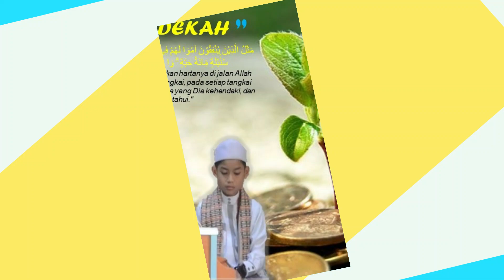(193) KEISTIMEWAHAN BULAN SABAN *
Syaban merupakan bulan diangkatnya amal ibadah seluruh umat manusia yang ada di bumi. Lalu diserahkan kepada Allah SWT. Hal tersebut berdasarkan pada hadits yang diriwayatkan dari Usamah bin Zaid
Bulan yang Diapit Dua Bulan Mulia
Syaban merupakan bulan yang diapit oleh dua bulan mulia, yakni Rajab dan Ramadhan. Namun, karena berada di antara keduanya, terkadang bulan Syaban justru terlupakan.

Rasulullah SAW bersabda:

ذاكَ شهر تغفل الناس فِيه عنه ، بين رجب ورمضان

Artinya: "Bulan Syaban adalah bulan yang biasa dilupakan orang, karena letaknya antara bulan Rajab dengan bulan Ramadan." (HR Abu Dawud dan Nasa'i)

4. Turunnya Ayat Perintah Bershalawat Kepada Nabi
Pada bulan Syaban terdapat berbagai peristiwa, salah satunya adalah turunnya ayat Alquran yang menganjurkan membaca shalawat kepada Rasulullah SAW. Ayat tersebut terdapat pada surah Al-Ahzab ayat 56.

Artinya: "Sesungguhnya Allah dan malaikat-malaikat-Nya bershalawat untuk Nabi. Hai orang-orang yang beriman, bershalawatlah kamu untuk Nabi dan ucapkanlah salam penghormatan kepadanya." (QS Al-Ahzab Ayat 56)

Baca juga:
Amalan-amalan Sunah Bulan Syaban serta Dalil Anjurannya
5. Puasa Bulan Syaban Disenangi Rasulullah
Pada bulan Syaban Rasulullah senantiasa melaksanakan puasa. Terkadang Rasulullah SAW berpuasa Syaban lalu menyambungnya dengan puasa di bulan Ramadhan.

Baca artikel detiksulsel, "5 Keutamaan Bulan Syaban Lengkap dengan Dalilnya" selengkapnya